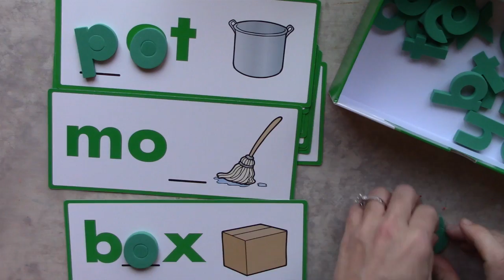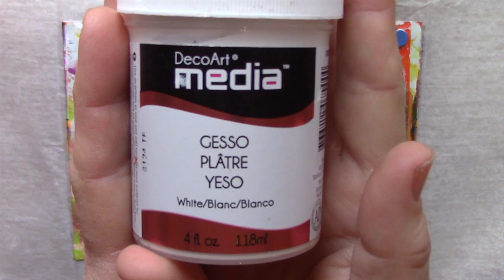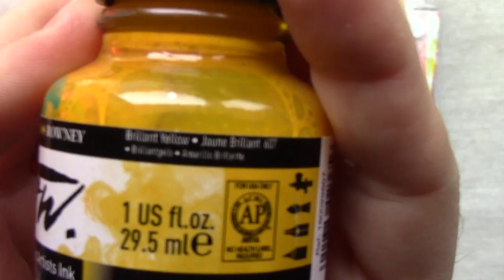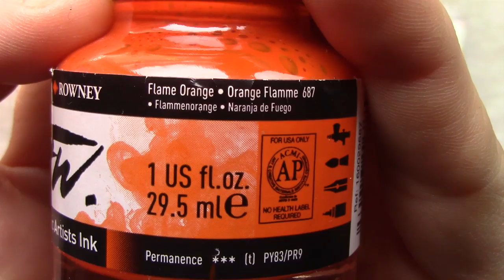Seeing Dots - an art journal page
Hi everyone,

It's been ages since I pushed any paint around in my art journal page.  I had been saving these foam dots that were leftovers from foam letters from my sons spelling game, because I knew they would create some fun texture on a journal page, so they were the first thing that I grabbed when I started this page today.

Take care,
Dianne